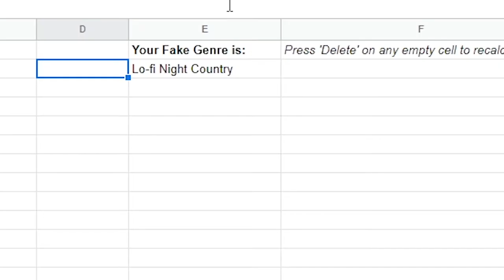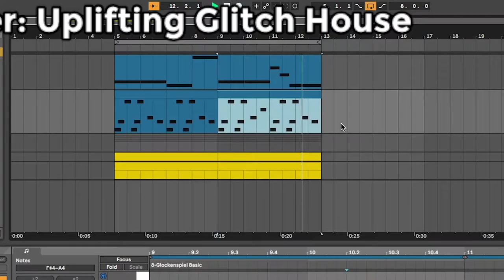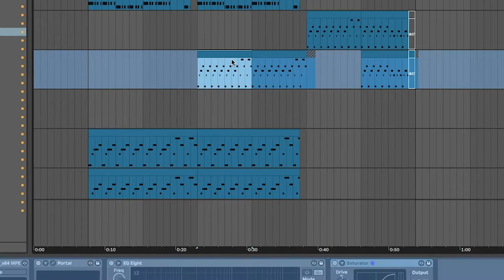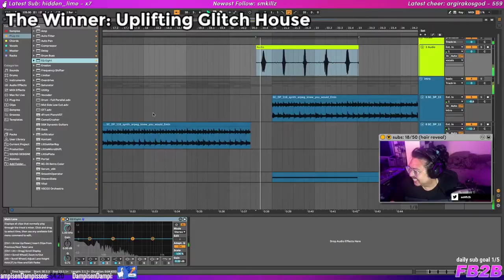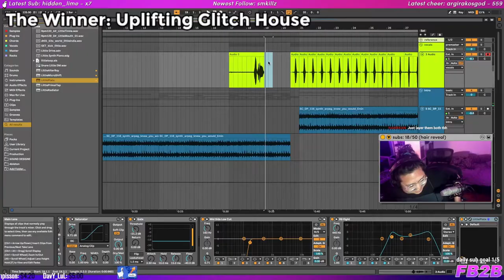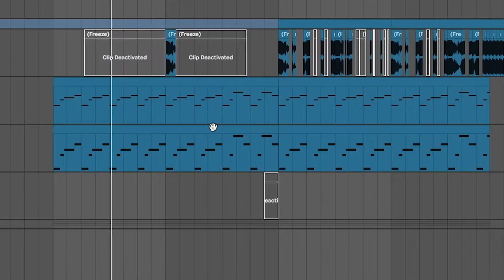i produced a Fake Genre...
producing fake genres looked fun so I tried it. and we got another cursed creation. you're welcome.

comment if you want a jaron tutorial

GEAR LIST (my personal recommendations!)

Audio Interface:
MOTU M2

Speakers:
KRK Rokit 5
Yamaha HS5

Headphones:
BeyerDynamic DT770

Mics:
Shure SM58 Dynamic
Rode NT-1A